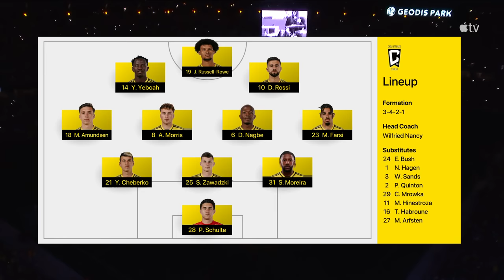Nashville SC vs. Columbus Crew | Bicycle Kick Goal + Mukhtar's Drought Ends! | Full Match Highlights